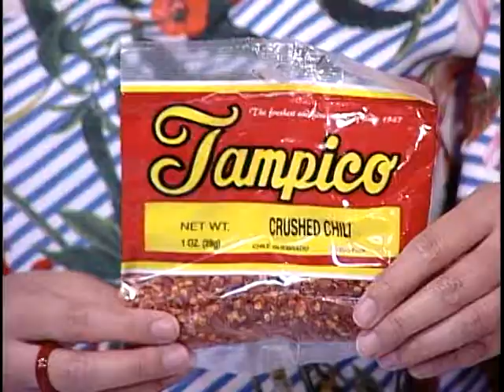VNTV Cooking Show: Hướng Dẫn Nấu Ăn - Cách Làm Bánh Cay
Cách Làm Bánh Cay

4655 Ruffner St, Suite 180